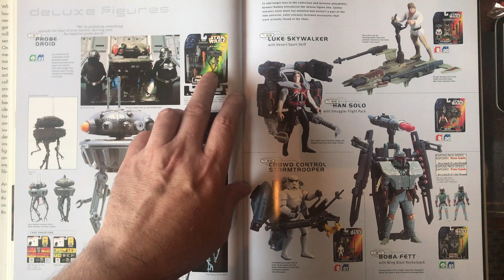Star Wars POTF2 Probe Droid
I find something i looked at on my review of Steve Sandsweets book.